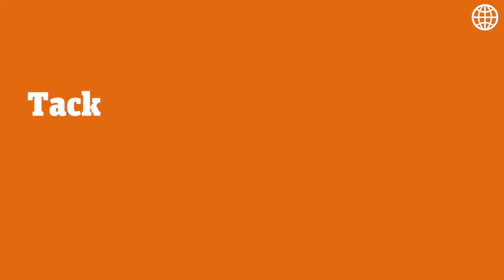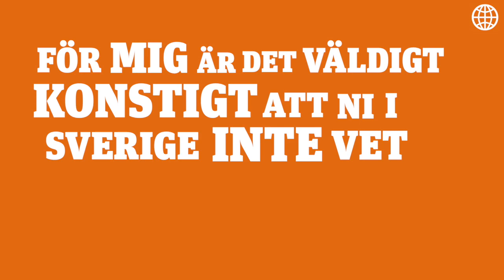Saker vi finlandssvenskar är trötta på att höra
– Det är konstigt att ni i Sverige inte vet om vår existens, säger Julia Brink, verksamhetsledare i Finlandssvenskarnas riksförbund.